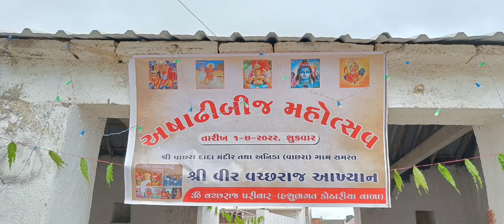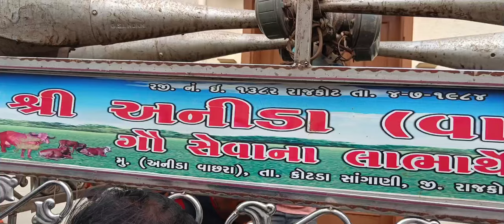|| Ashadhi Bij Dhajarohan ane Rathyatra || Anida Vachhara 2022 || Dhaval Manvar ||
અષાઢી બીજ ધજારોહણ અને રથયાત્રા - અનિડા વાછરા - ૨૦૨૨